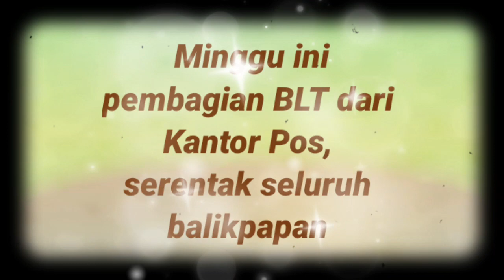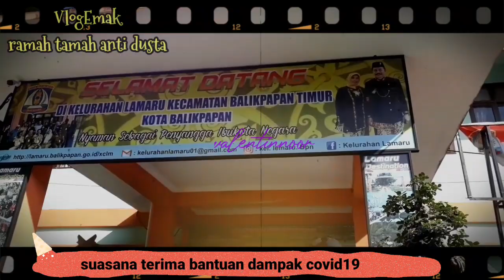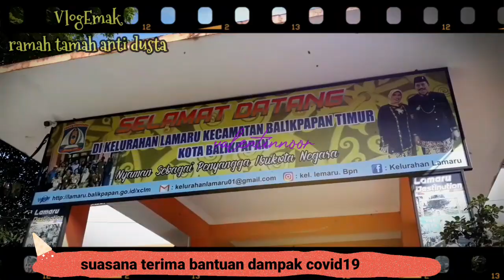VlogEmak ramah tamah anti dusta//suasana terima bantuan langsung tunai BLT//insya allah berkah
Hai bubuhanku batuah baiman bauntung!

Insya allah bantuan BLT
ini tepat sasaran dan sangat membantu perekonomian warga..
Aamiin

Tetap jaga protokol kesehatan ya
Harus tertib dan aman👍
Gunakan sebaik baiknya bantuannya untuk keperluan hidup.

Bal-tim,16 nov 2020

salam bahagia selalu💋